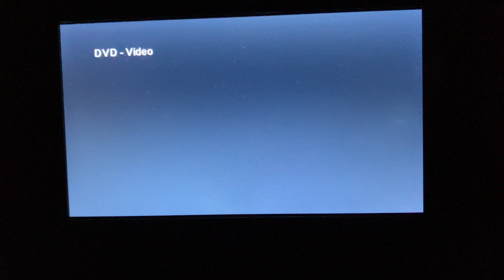Opening to Big Jake (1971) 2003 DVD (2013 Re-Print)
Here’s the opening to the 2003 DVD (2013 Reprint) of Big Jake (1971):

1. Paramount Anti-piracy Warning Screen
2. CBS DVD logo
3. DVD Menu
4. Black PG-13 Screen.
5. Cinema Center Films logo